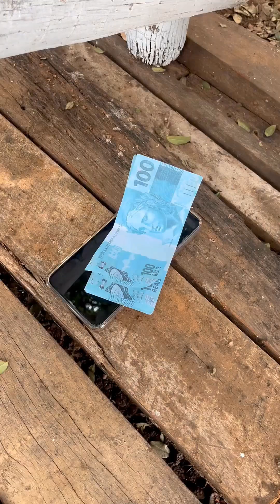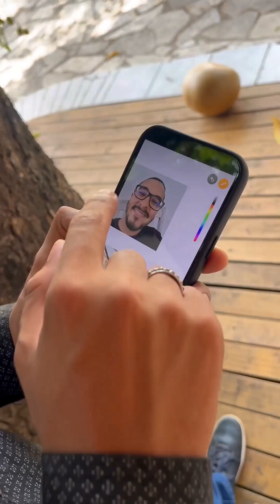Millonaria mette alla prova la fiducia dei propri dipendenti e questo è stato il risultato